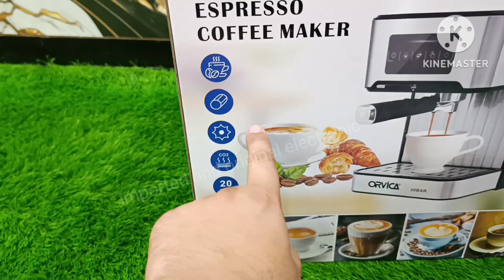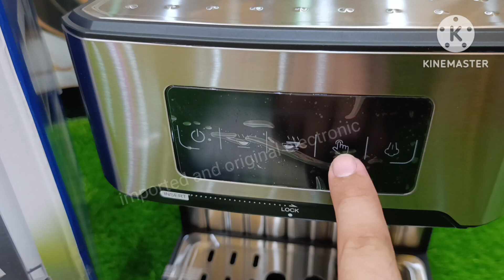orvica expresso coffee machine imported electric digital best quality coffee machine full review use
orvica coffee machine orvica best high quality imported electric expresso coffee machine top quality heavy duty commercial coffee machine new model new design best quality full review and unboxing and using